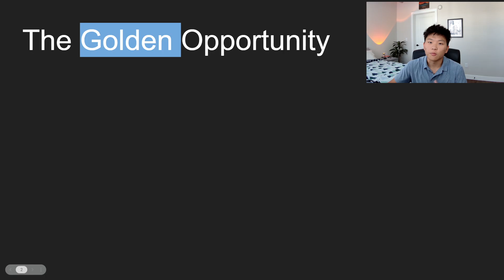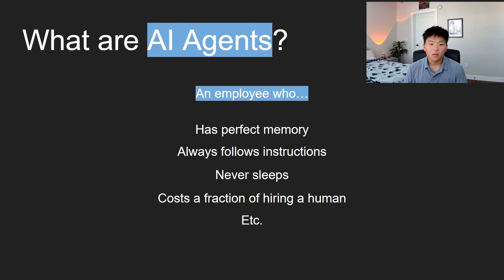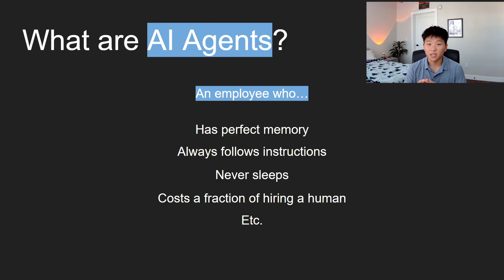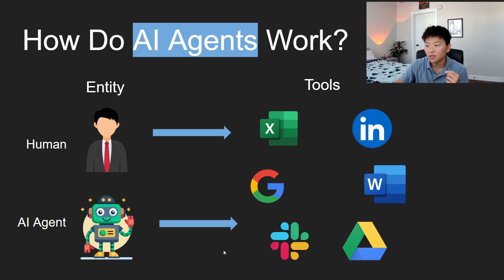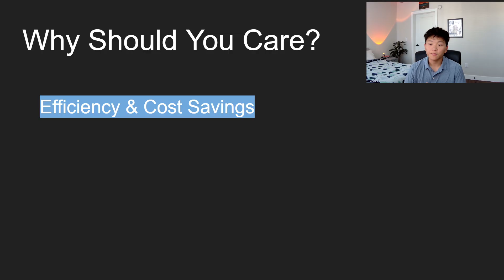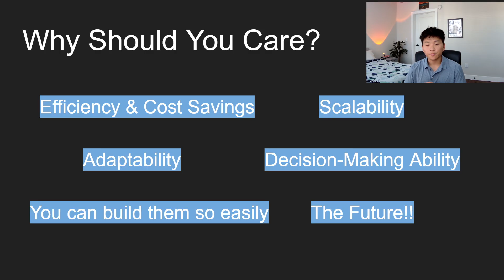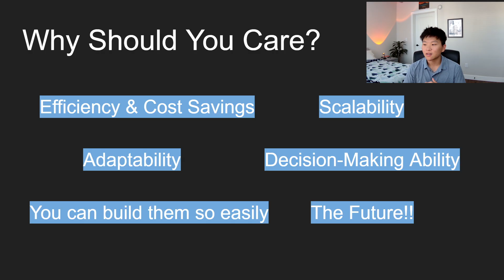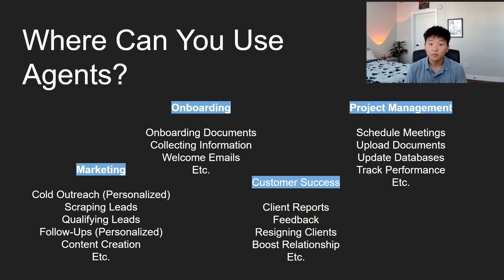How I Wish Someone Explained AI Agents To Me (as a beginner)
In this video, I break down AI agents in the simplest way possible—exactly how I wish someone had explained it to me when I first started. Whether you're a beginner or just looking to save time and money with AI, this guide will help you understand the basics and get started quickly.

TIMESTAMPS
00:00 Intro
00:40 The Golden Opportunity
01:23 What Are AI Agents?
03:50 How Do AI Agents Work?
06:25 Why Should You Care?
09:14 Where Can You Use Agents?
11:13 Outro